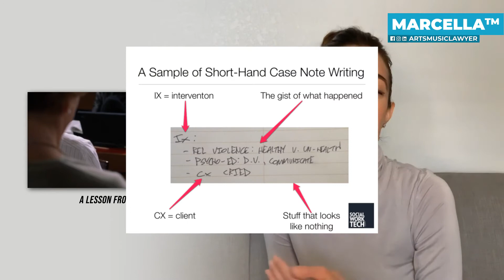LAWYER REACTS TO LEGALLY BLONDE (HARVARD LAWYER?)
DISCOUNTED MASTERCLASS⭐️💯

HIRE US FOR YOUR TRADEMARK/ONLINE BUSINESS
OUR LAW FIRM:

--ALL OF THE YOUTUBE EQUIPMENT I USE—

PORTABLE TRIPOD
TRIPOD 2

LIMESTUDIO LIGHTS
3 PHONE HOLDER RINGLIGHT
iPhone WIRELESS CHARGER
WIRELESS CHARGING STATION ALTERNATIVE

HOW I UNWIND/DESTRESS

MAXKARE TREADMILL
ESSENTIAL OIL DIFFUSER
DOTERRA INTRODUCTORY KIT

BUSINESS TOOLS I RECOMMEND
People search on YouTube: Etsy trademark infringement copyright,Etsy account suspended,Etsy trademark infringement, trademark infringement copyright, infringement copyright,
**LISTEN TO THE A.M. (Ambitious + Motivated) PODCAST FOR ENTREPRENEURS WITH MARCELLA

**PS DIY TRADEMARK APPLICATION: REGISTER YOUR MARK NOW!
❗COURSE: LEARN HOW TO FILE YOUR DIY TM THE RIGHT WAY

About Marcella!
She has a strong interest in Trademark Law and Copyright Law and is driven by her belief that protecting creativity is crucial to lasting success. Her personal creative pursuits, such as managing stoweyjoey.com- a company inspired by her own kids, give her a unique perspective that other creative legal counsel may lack. She can hardly call her passion for defending the rights of creatives “work”.